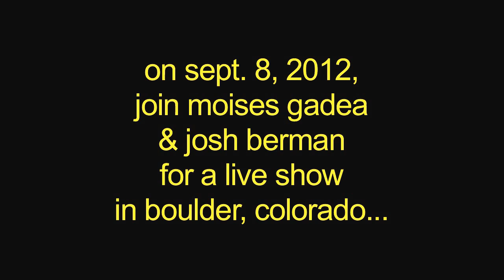Nicaragua Travel: To Greytown Airport & Rio Indio Lodge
Joshua Berman, co-author of Moon Nicaragua and Living Abroad in Nicaragua, reports from the farthest reaches of the Rio San Juan, where a $12 million airstrip was recently cut out of the rainforest on the site of old Greytown. Berman has published articles about Nicaragua in The New York Times, and has served as location specialist for the Travel Channel there. In this video, "Tranquilo Traveler in Nicaragua: Greytown Airport & Rio Indio Lodge," Berman heads to the southeast corner of the country, to The Rio Indio Lodge and Rio Indio Maiz Biological Reserve, the largest virgin lowland rainforest north of the Amazon. More from Joshua Berman